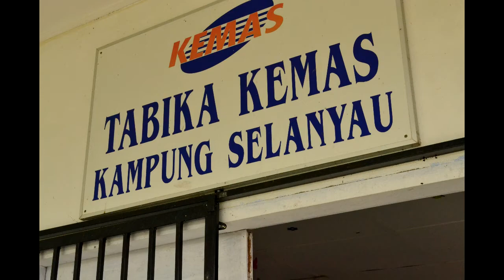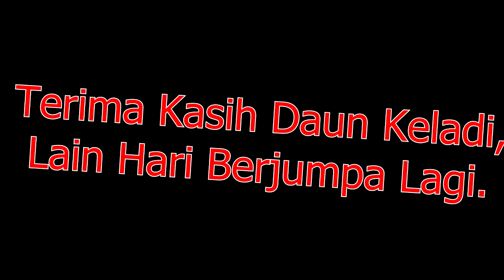Siswa@Komuniti@Sarawak@Selanyau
A compile of pictures that tell every story.